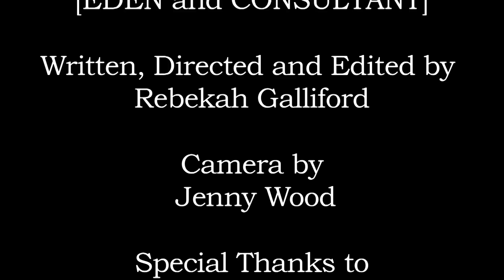6.In the Bible